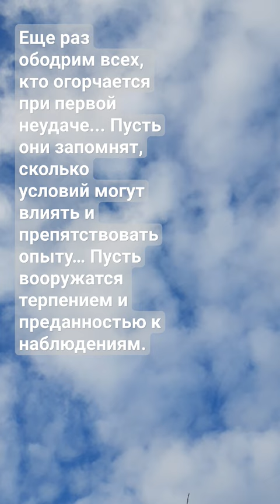Избегайте переутомления..не позволяйте раздражению завладеть Вами. Е.Рерих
Избегайте переутомления и, самое главное, – не позволяйте раздражению завладеть Вами. Будьте мужественны, терпеливы, доверяйте и любите, любите и любите!

Дайте отдых своим центрам, не напрягайте их чрезмерно, не гасите их раздражением и утомлением. Раздражение – смертельный яд, оно замедляет и даже убивает многие достижения...

Еще раз ободрим всех, кто огорчается при первой неудаче...  Пусть они запомнят, сколько условий могут влиять и препятствовать опыту… Пусть вооружатся терпением и преданностью к наблюдениям

... терпение покрывает любое раздражение...

 Е. И. Рерих